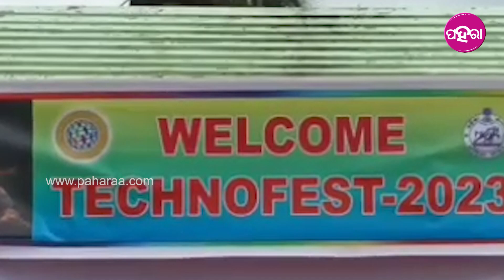Technofest: ଏନ୍ତା କଲେ ନାଇଁ ହୁଏ ଟ୍ରେନ୍ ଦୁର୍ଘଟନା, ପ୍ରଜେକ୍ଟ ବନାଲେ ସମ୍ବଲପୁରର୍ ଛୋଟ୍ ଛୋଟ୍ ବୈଜ୍ଞାନିକ୍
ସମ୍ବଲପୁର ଚନ୍ଦ୍ରଶେଖର ବେହେରା ହାଇ ସ୍କୁଲନେ ଆୟୋଜନ୍ ହେଲା ଟେକ୍ନୋଫେଷ୍ଟ୍ ୨୦୨୩। ଛାତ୍ର-ଛାତ୍ରୀମାନେ ଭିନ୍ ଭିନ୍ ପ୍ରକାରର୍ ବୈଜ୍ଞାନିକ ପ୍ରଜେକ୍ଟ ବନେଇକରି ଇନକେ ଆନିଛନ୍ ଆର୍ ଲୋକକୁ ଦେଖଉଛନ୍। କିଏ ଜୁଏନୁ ବଁଚିବାର୍ ପ୍ରଜେକ୍ଟ୍ କରିଛନ୍ ତ କିଏ ଏନ୍ତା ପ୍ରଜେକ୍ଟ ବନେଇଛନ୍ ଯେନଟା ବେଭାର୍ କଲେ ଟ୍ରେନ୍ ଦୁର୍ଘଟନା ଭିଲ୍ ଦୂର୍ ହେଇ ପାରବା। ଇନକେ ମୁଖ୍ୟ ଅତିଥି ଭାବେ ସମ୍ବଲପୁର ଜିଲ୍ଲାପାଳ ଅନନ୍ୟା ଦାସ ଆସିକରି ଛାତ୍ର-ଛାତ୍ରୀଙ୍କୁ ତାଙ୍କର୍ ଭିତରେ ସାଇଣ୍ଟିଫିକ୍ ଟେମ୍ପ୍ରାମେଣ୍ଟ୍ ଆନବାର୍ ଲାଗି ପ୍ରେରଣା ଦେଇଛନ୍। ତ କେନ୍ତା ହିସାବେ ଇ କାର୍ଯ୍ୟକ୍ରମ୍ ହେଇଛେ ଆର୍ ଇ ବାବଦେ କାଣା ରହିଛେ ପୁରା ଖବର୍ ଜାନବାର୍ ଲାଗି ଦେଖୁନ୍ ଇ ଭିଡିଓ...